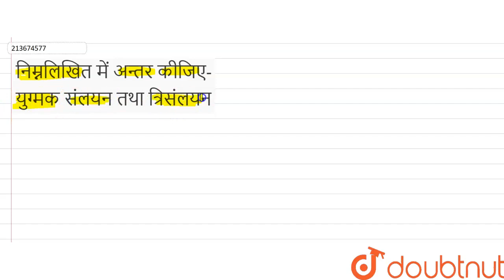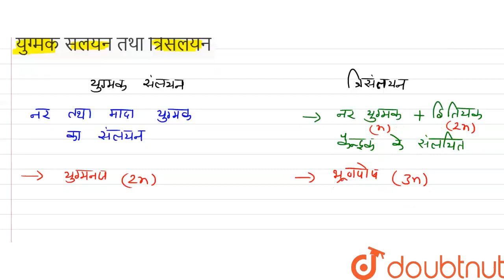निम्नलिखित में अन्तर कीजिए- युग्मक संलयन तथा त्रिसंलयन | 11 | जगत-प्लांटी (पादप) | BIOLOGY | SH...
निम्नलिखित में अन्तर कीजिए- युग्मक संलयन तथा त्रिसंलयन
Class: 11
Subject: BIOLOGY
Chapter: जगत-प्लांटी (पादप)
Board:Madhya Pradesh Board

👉 Have Any Query? Ask Us.